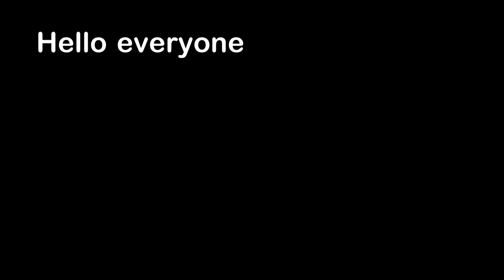They Have No Sense of Danger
Hello everyone, this is YOUR Daily Dose of Internet. In this video, these people experience extreme static electricity.

Also in this video, a meteor moves across the night sky. A guy can walk like a robot in stop motion. A woman is wearing a scary mask. A dad breaks his daughter's skateboard.

Spanish Audio Powered by Eleven Labs

Songs:

Watch:    • Static — Land of Fire | Free Backgrou...

Watch:    • Indigo — Nelvian | Free Background Mu...